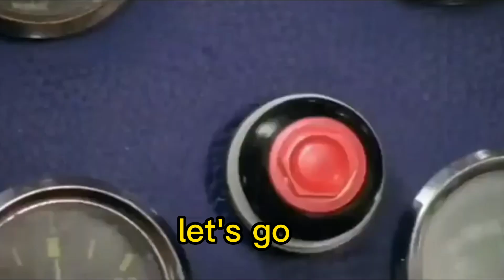valentines Day ko dina chamaa naaayrw tanaba bhayo valentine को दिन छम्मा नआएर तनाब भयो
valentines Day को दिन छम्मा नआएर तनाब भयो